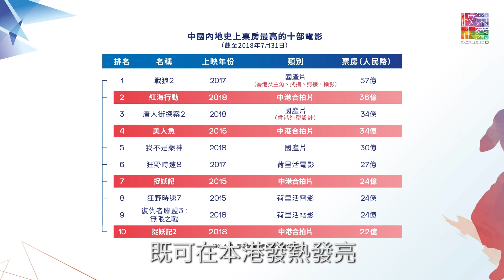【2018年回顧系列：電影篇】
今日係2018年最後一日。喺呢一年，你睇咗咁多套戲入面，有幾多套係香港電影？你嘅歡呼聲，畀咗幾多韓星、美星，又留咗幾多畀港星？
以前港產嘅天皇巨星，令香港蜚聲國際，而其實近年香港電影亦絕對唔失禮，實力依然雄厚，截至2018年7月底，內地史上最高票房嘅十部戲入面，有4套係香港電影，收穫超過110億元人民幣。我哋今年亦推出一份電業影倡議報告，喺「融資」、「製作」、「發行及推銷」呢三大範疇，提出8項建議，期望香港電影盛世再臨。